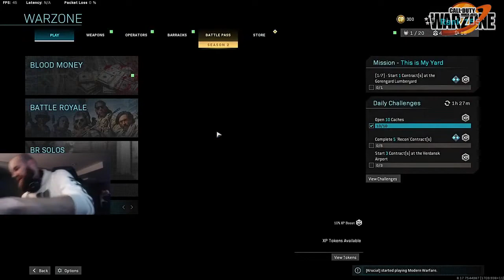*NEW* warzone rage best warzone rage compilation!! 🔫 warzone montage Funny Moments #17